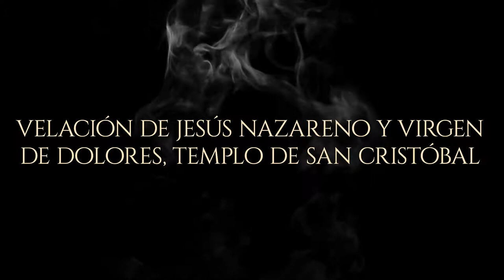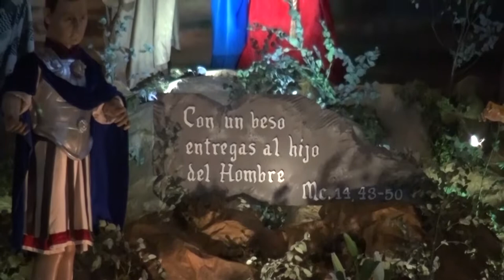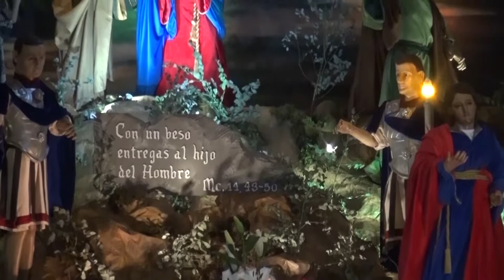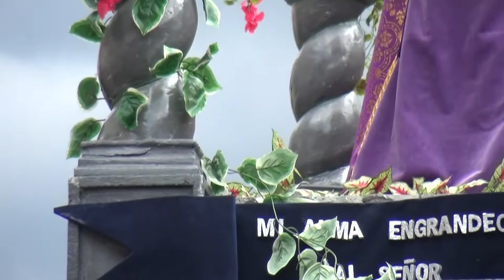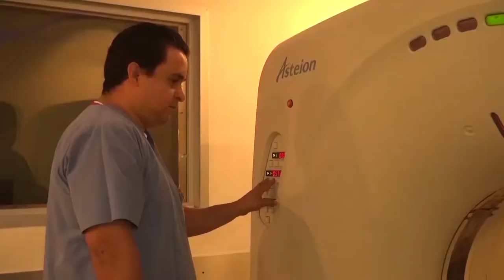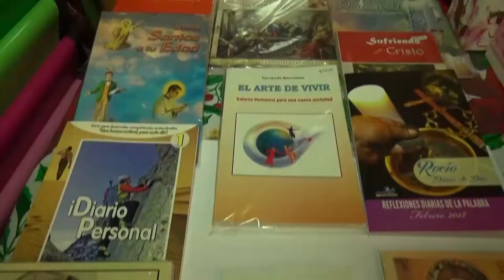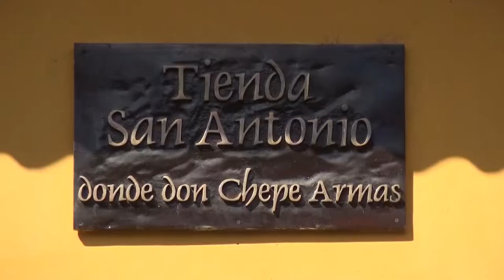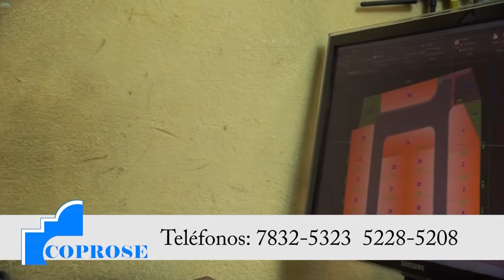DIOS ES AMOR PROGRAMA 6 SEGMENTO 3